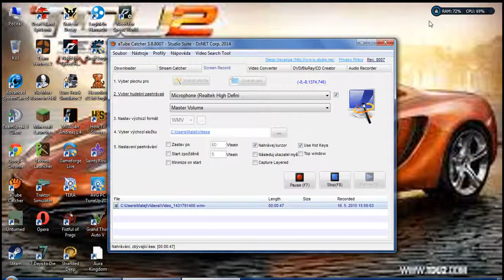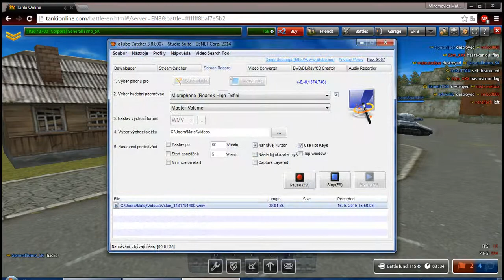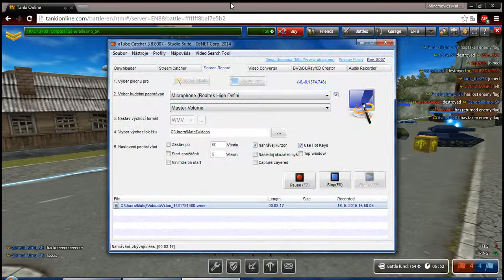Tanki Online ep 5 Kratke video Dlhšie bude az ked bude viac obderov aj likov